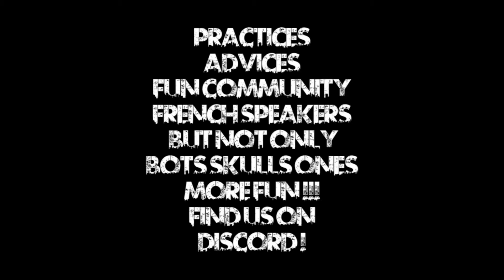FR - Blood Bowl 2 - The Crazy World Cup - GD R3 - Nigeria (Nurgle) vs (Necromantics) Croatie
THis HAS NoTHING to do WIth ANY CYANIDE'S WORLD CUP.

► Pointblank The Lizard's Master
► RaynorWolf The Wasteland Wanderer
Un SUPER MERCI à vous pour le soutien ! :)